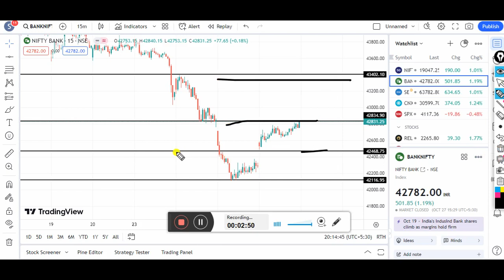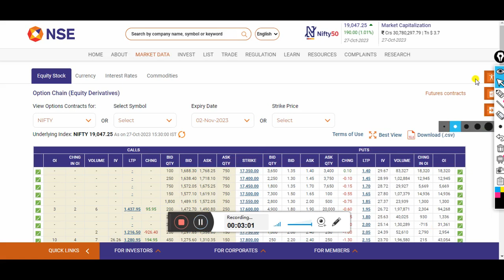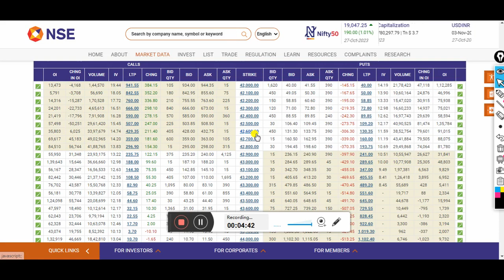Nifty Analysis/Bank Nifty Analysis 30/10/2023/Bank nifty prediction for tomorrow/nifty prediction